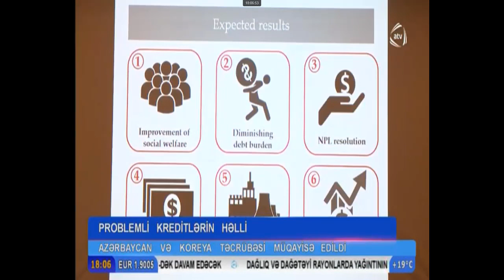“Problemli kreditlərin həlli: Azərbaycan və Koreya Təcrübəsi” mövzusunda beynəlxalq konfrans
ATV Xəbər-də İİTKM və Koreyanın Azərbaycandakı Səfirliyinin birgə keçirdiyi "Problemli Kreditlərin Həlli: Azərbaycan və Koreya Təcrübəsi” mövzusunda beynəlxalq konfransdan danışılır.